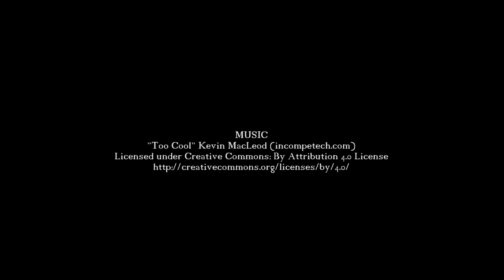Resume 2020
Some update on my personal resume. not all of the work included btw.